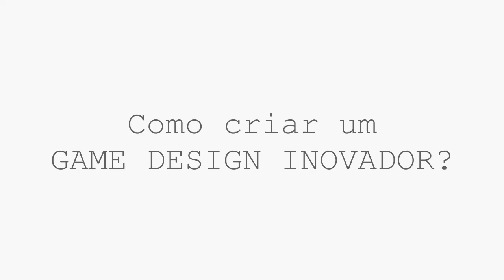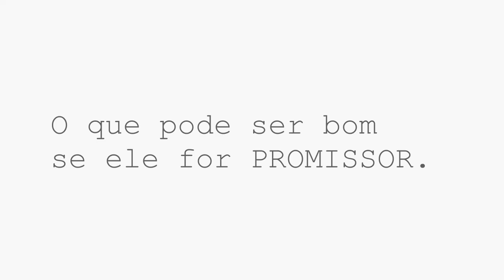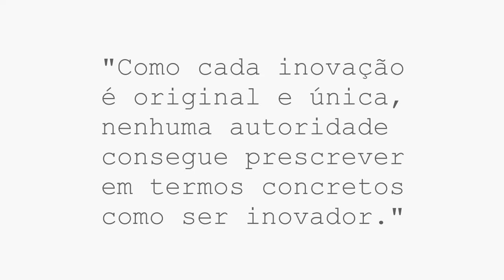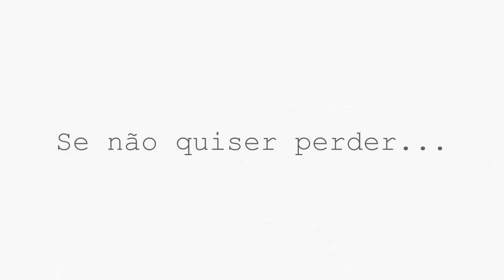Como fazer um Game Design INOVADOR? | Game Design: De Zero a Um (2/3)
Como inovar no Game Design? Como projetar um jogo inovador? Como fazer um Game Design inovador? Assista o vídeo!

📚 Livro citado:
▶ De Zero a Um

00:00 - Como fazer um Game Design inovador?
00:27 - Dois tipos de inovação
02:41 - Como ter mais criatividade?